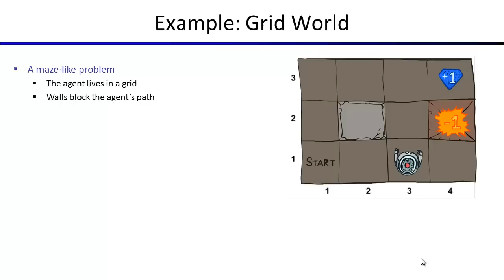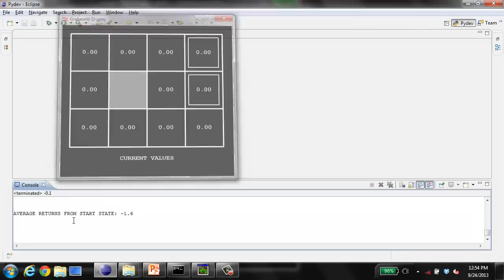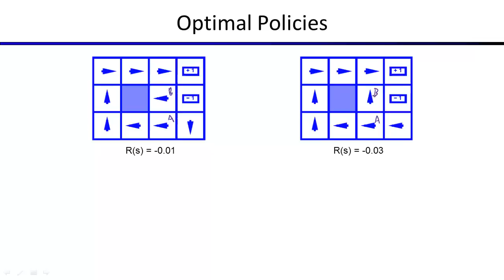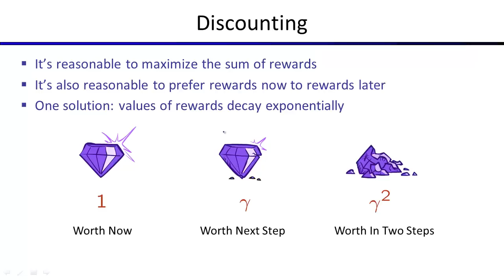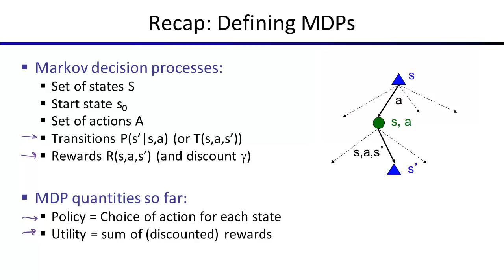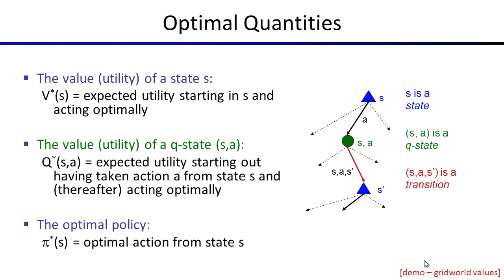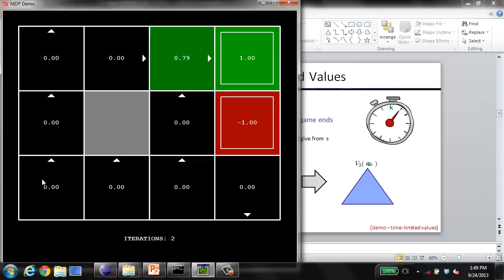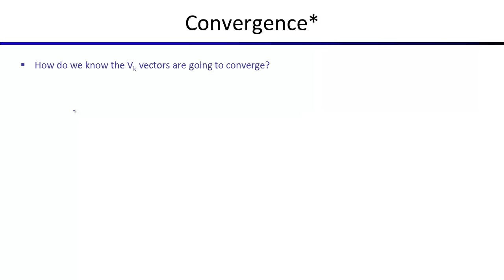Lecture 8: Markov Decision Processes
CS188 Artificial Intelligence, Fall 2013
Instructor: Prof. Dan Klein